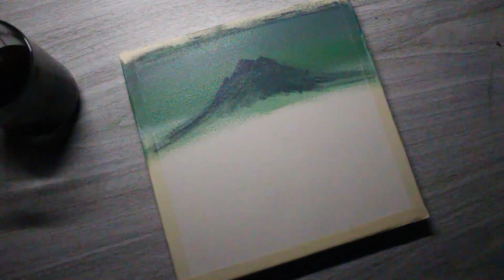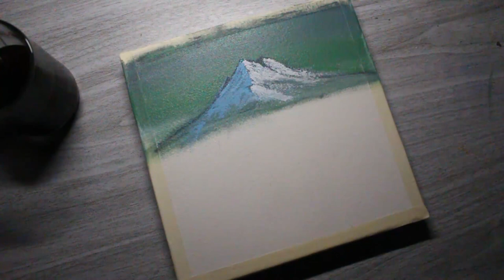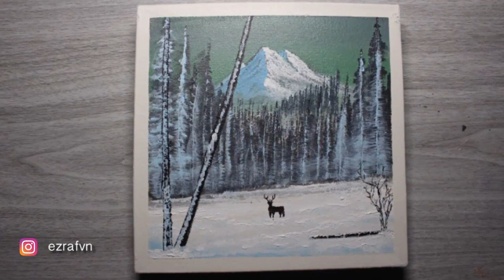Acrylic Painting #2 | Snow Deer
I hope you enjoy the video and painting. have a good day

Acrylic Painting #2 | Snow Deer | Canvas 20cm x 20cm

Using color :
- Black
- Titanium White
- Cerulean Blue
- Sap Green
- Burnt